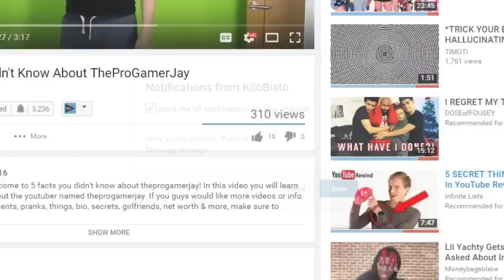5 Things You Didn't Know About Luis Fonsi (Despacito)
Hi everyone and welcome to 5 things you didn't know about Luis Fonsi.  In this video you will learn new things and facts about the famous despacito signer, Luis Fonsi. If you would like to learn more youtuber or celebrity facts, net worth, secrets, bio, info, moments, compilations, age, family & more, make sure to hit that subscribe button and drop a like to the video!